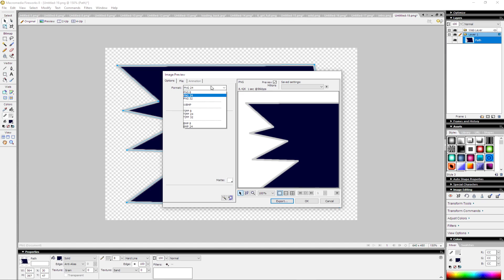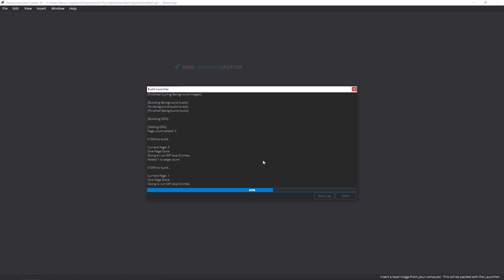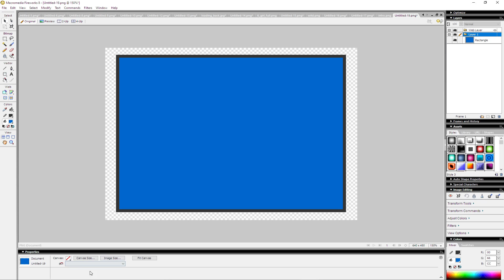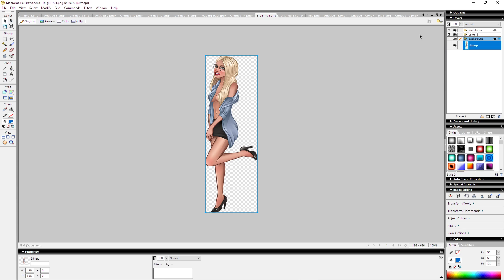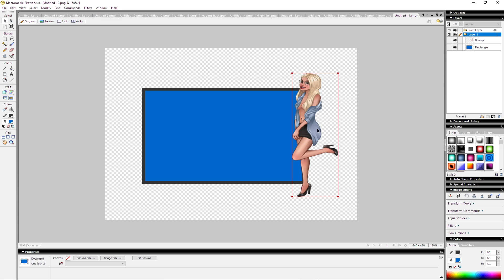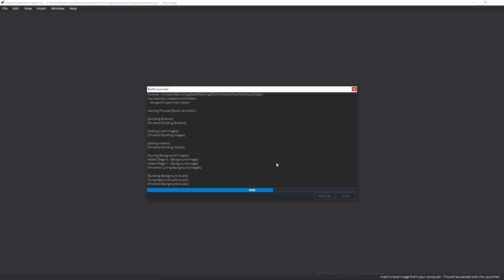Alpha Transparency - Game Launcher Creator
This quick video shows you how Game Launcher Creator V2 can render alpha transparent backgrounds. You need to ensure you use the Page background for the artwork, it needs to either be PNG32 with Alpha, this is for basic shapes/objects. If your image contains anything rasterized (ie: an image) then you'll need a black background, exported as PNG24. JPG won't work. It needs to be PNG.

Ideally, use your own artwork, create your own images. Otherwise 3rd party images can come with different Alpha layers/settings etc. So create your own images, keep them basic and have the background colour the same similar (but not the same) as the borders of your image.